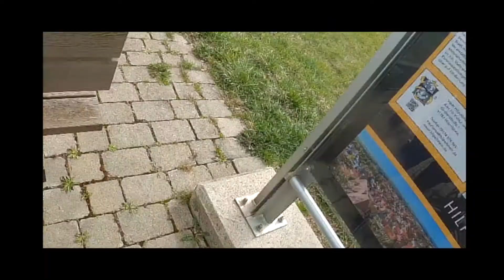Fahrrad Tour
Took some footage from an old bike ride with my young one. Enjoy

Hi, my name is Philip Saa,
I am an American filmmaker currently living and working in Germany.
My interests range from filmmaking to music theory. I am experienced in variety of multimedia disciplines.

Tools of the trade:
- Final Cut Pro (FCPX 10.3.4)
- Samsung A7(2018)